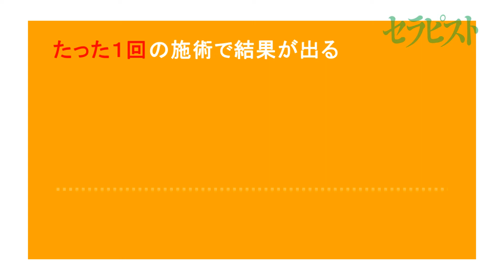小澤智子先生【エフルラージュで結果を出す～下肢編】エフェクティブタッチ②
筋肉の付着に注目した、たった１回の施術で結果が出る軽擦法です。

【エフルラージュの教科書】～第二巻：下肢/デコルテ/腹部編～ [DVD]

指導/監修◎小澤智子（エフェクティブタッチ・テクニーク主任講師）
クライアントモデル◎弥登由紀子

撮影協力◎神楽坂アロマセラピースクール・エフェクティブタッチ